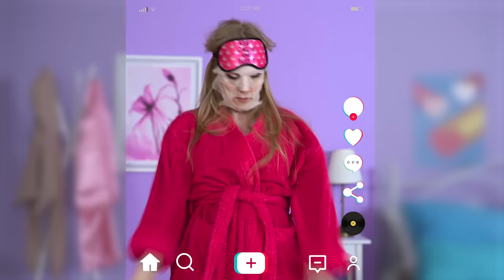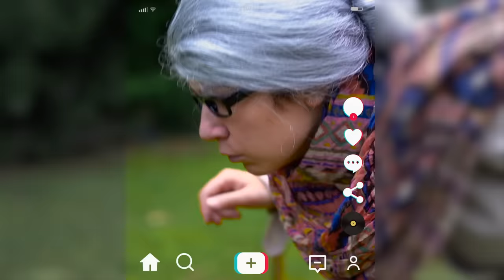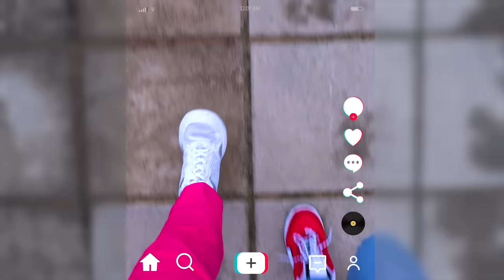IF TikTok TRENDS WENT VIRAL IN REAL LIFE – TikTok memes by La La Life (Music Video)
What if TikTok trends went really viral? See what happens than!

Which of this TikTok memes do you know? Write in the comments!

00:04 CG5 - Absolutely Anything
00:18 NK - elephante
00:30 Tehnotronic - Pump up the jam
00:53 Swift - I Knew You Were Trouble
01:07 Survivor - Eye of the tiger
01:27 Original sound - Biancajramirez123
01:36 Original Sound - Itzslavik
01:57 Original Sound - Chai Rabi
02:17  IamBannd - Hey! What?
02:28 Mihnea Craciun - Patatak
02:41 Original Sound - drippy.soundzz
02:50 Right on time (Douth! Remix)
03:01 Selena Gomez & The Scene - Love you like a love song
03:07 R3HAB x A Touch Of Class - All Around The World (La La La)
03:16 Capone - Oh No [Stanced edt.]
03:29  Liene - NANANA